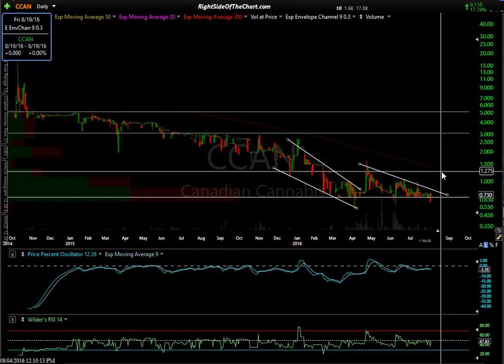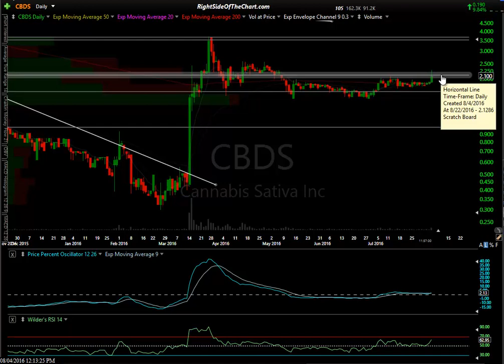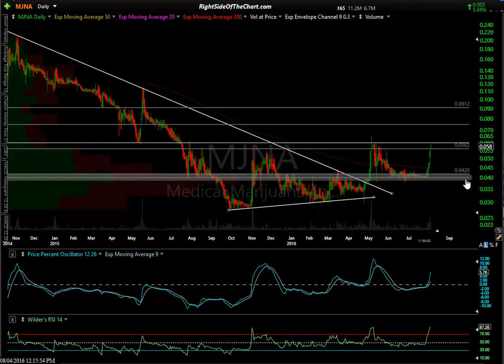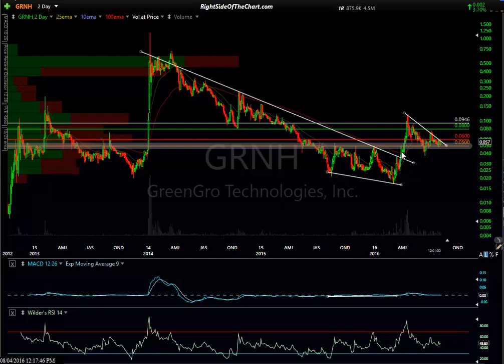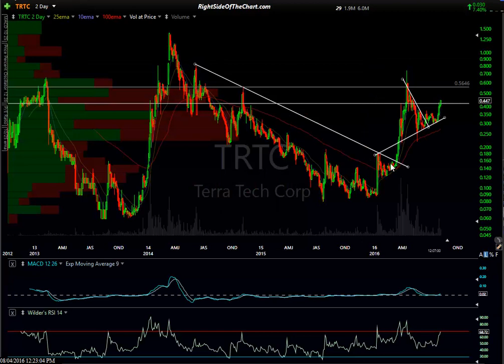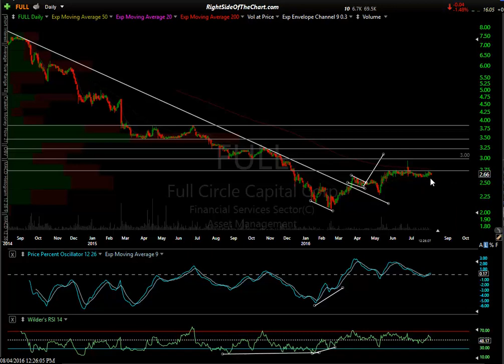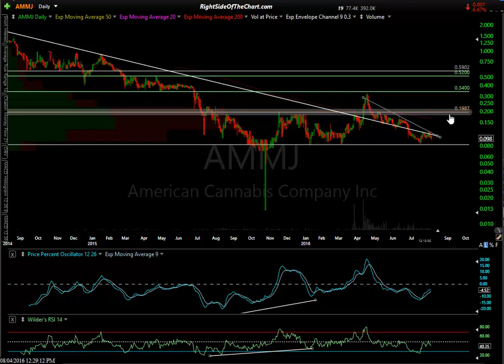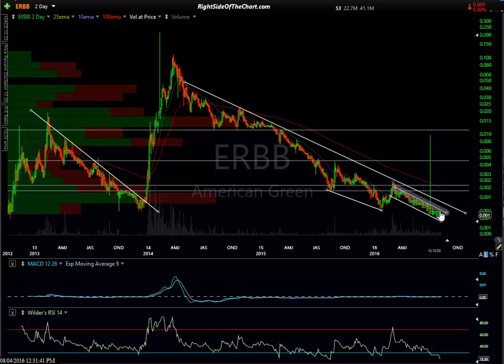Cannabis Stock Trade Ideas 8-4-16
Several cannabis stocks are starting to move on increased volume lately, which could be an early sign that the momentum players could be coming in. Numerous trade setups with suggested buy triggers and profit targets are highlighted in this video.